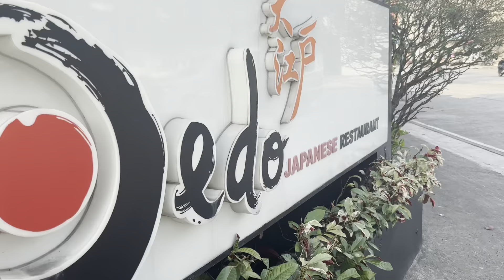A Japanese Woman Turned Him Out In Japan But A Filipina Has His Heart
A Woman Turned Him Out In Japan But A Filipina Has His Heart